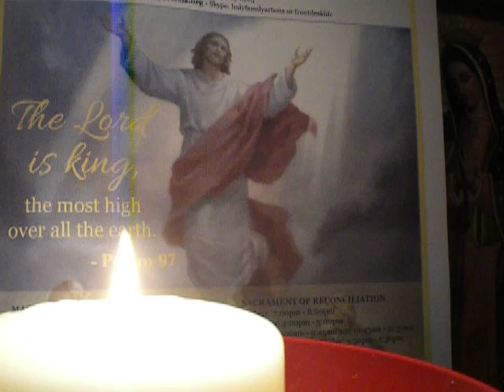1349/2000 Father of Mercy/Prayer for the Jubilee Year of Mercy/cover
The Lord is King, the most high over all the earth...Psalm 97

Lord Jesus Christ, You have taught us to be merciful like the Heavenly Father, and have told us that whoever sees You sees Him.  Show us Your Face and we will be saved.
We ask this through the intercession of Mary, Mother of Mercy, You Who live and reign with the Father and the Holy Spirit forever and ever.  Amen.

Amén.
Padre nuestro,
Amén.
Amén.

debitoribus nostris.

2016 Year of Mercy as declared by Pope Francis